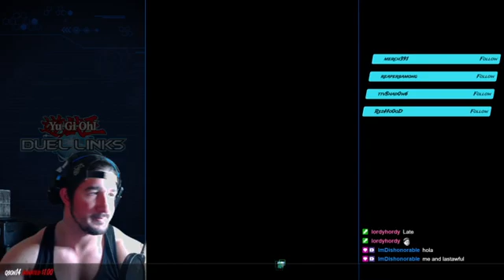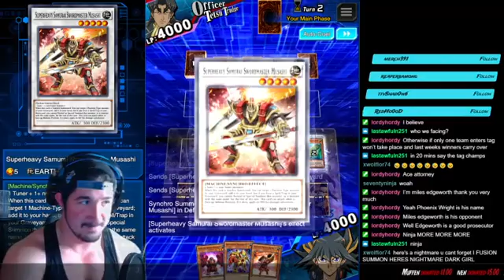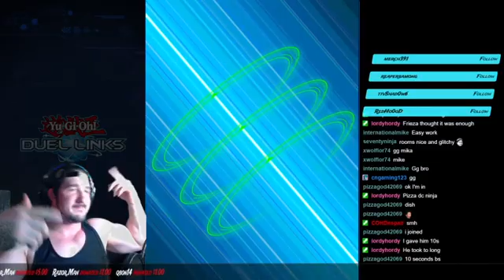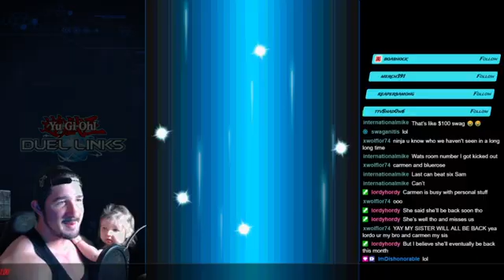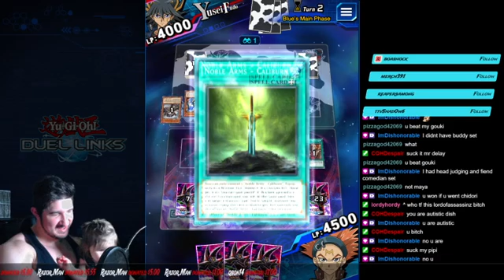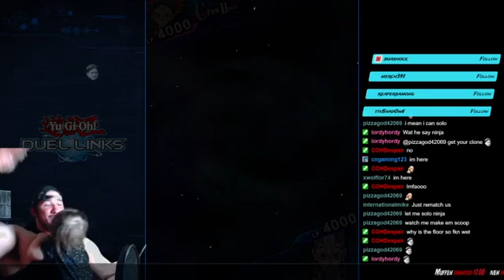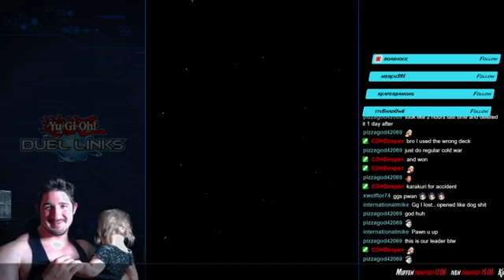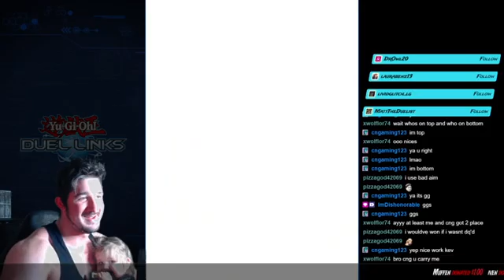Tag Teams For First Stream Wagwan Fam!